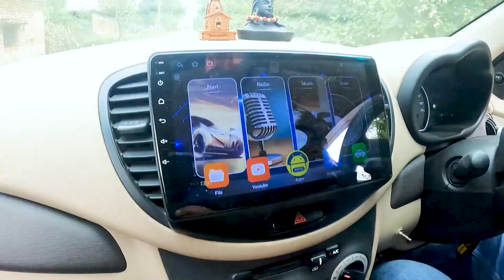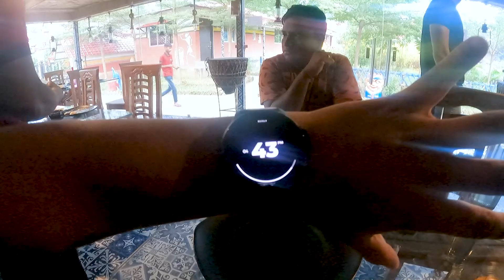Kalyan Resort Purulia | Vlog | Pre Wedding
Pre Wedding Shoot Vlog
kalyan resort Purulia

Location - ayodhya Pahar